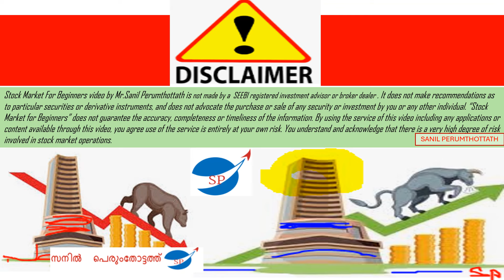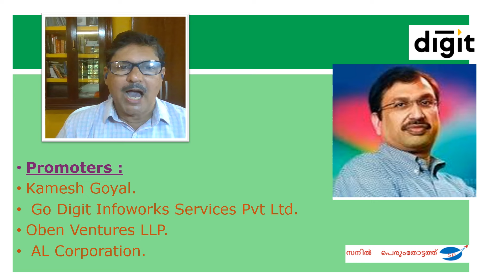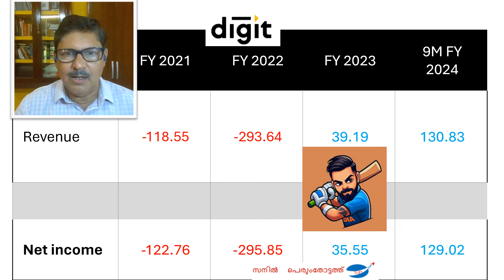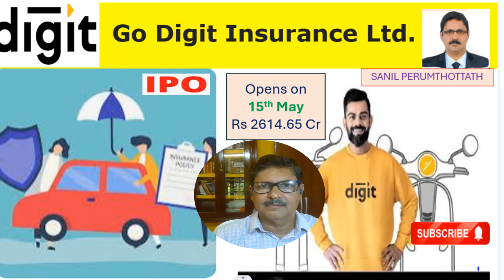276-- Go Digital General Insurance Ltd IPO - Stock Market for Beginners video.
Understand the details of  Go Digital General Insurance Ltd IPO.
 It is  well explained in this video  by the veteran Stock Market Trainer SANIL PERUMTHOTTATH  Shri.SANIL started his career as a journalist and then Joined Cochin Stock Exchange in early 90's and then worked as a Manager in Mumbai Stock Exchange {BSE} in its Investor Service Department.He also worked as a faculty in the leading Business School of Kerala ,SCMS Cochin. Presently he is heading the Training Department of Acumen Capital Market {I} Ltd. He is a passionate trainer.